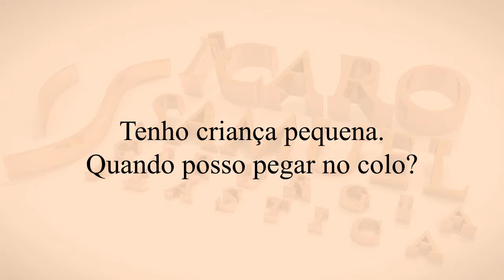Fiz cirurgia plástica, quanto tempo devo esperar para carregar meu filho no colo?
Cirurgião Plástico
CRM TO - 3697 / RQE 1611 Dr. Ícaro Samuel, fala sobre os cuidados pós cirurgia.